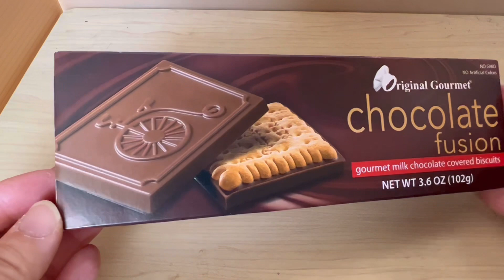떡볶이. トクポキ。Duckpokki,